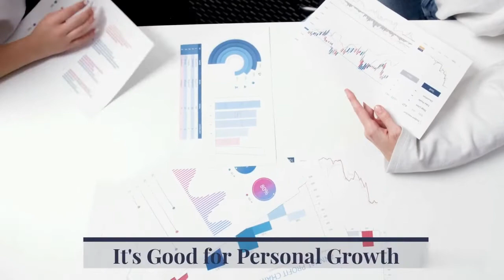7 Reasons Why Outdoor Activities Are Excellent For Business Travelers | Start Any Business (SAB)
First we work, then you work. We are in that business, which is concerned with you. Our vision is to accomplish your mission.

Social Media Account || Start Any Business